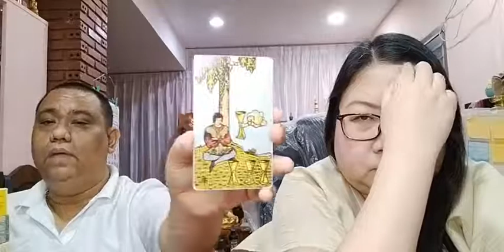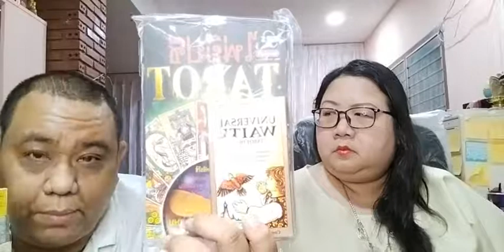อ โอ้ อ ท๊อป ดูดวงคนละ 1 คำถาม EP12